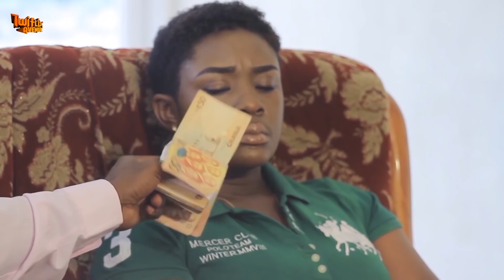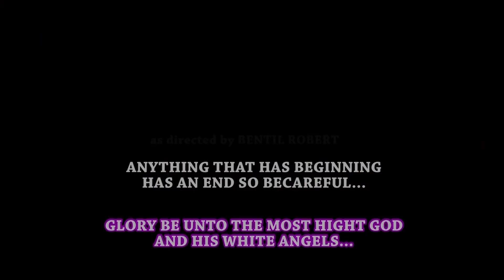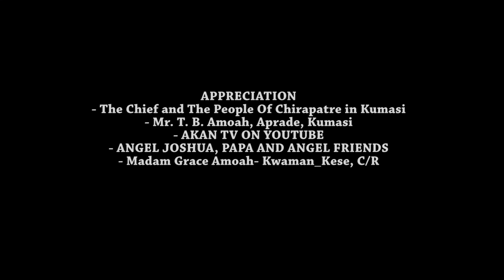ADIIFUOR HAW 4 l EMILIA BROBBEY l BERNARD NYARKO l 2019 TWI MOVIE 4